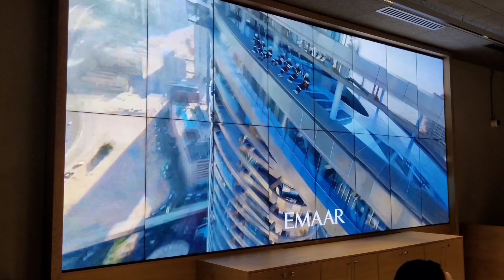DUBAI - SKY VIEW OBSERVATORY - 4K